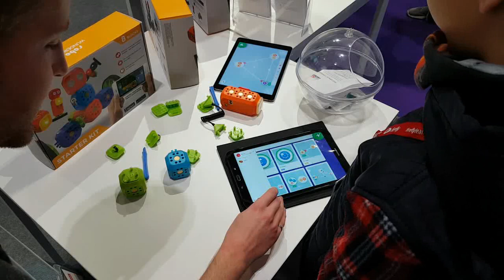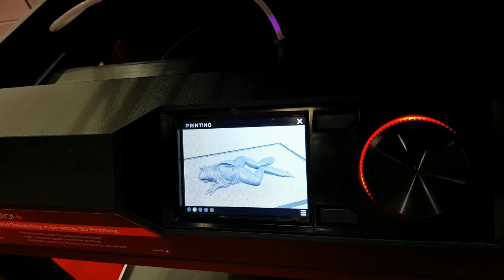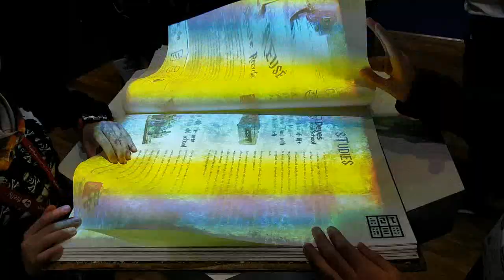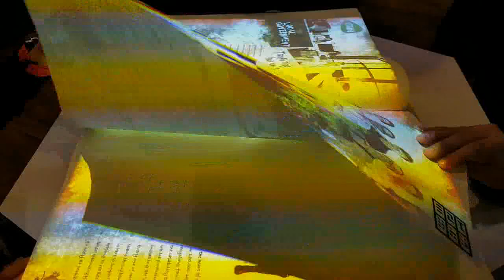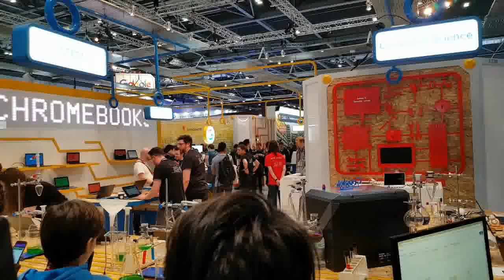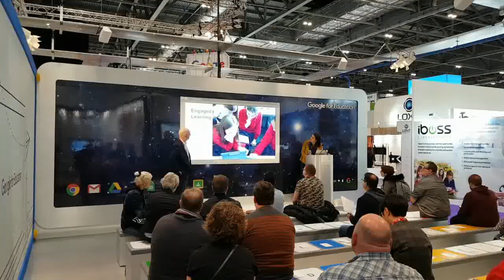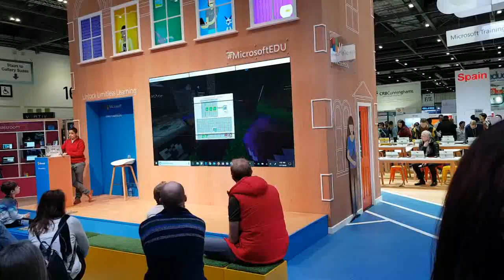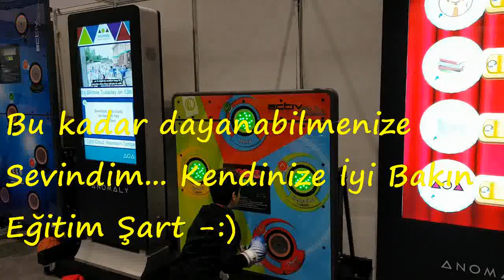BETT Egitim Fuarı Londra - Dikkat Uzun Metrajlı Egitim İcerigi vardır!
BETT Egitim fuarındayız 2018 London